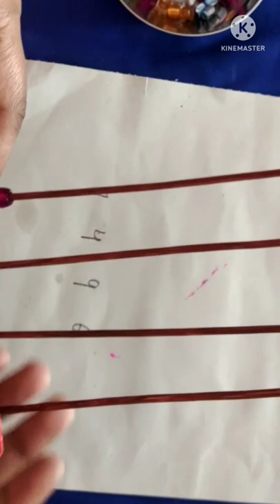Abacus making / model of abacus /full vedio at channel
abacus making
model of abacus
  abacus making for class 1
diy abacus
abacus kaise bnaye
how to make abacus
model of abacus
abacus making video
abacus making project

in this video I m going to share you how to make an abacus in a easy way ।